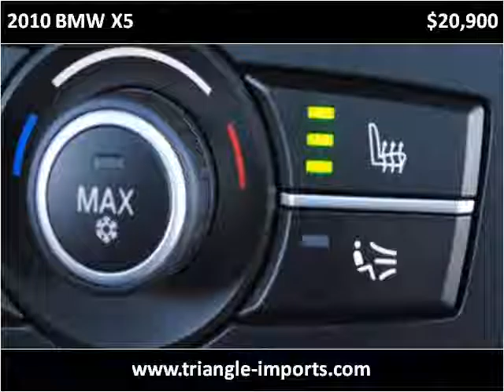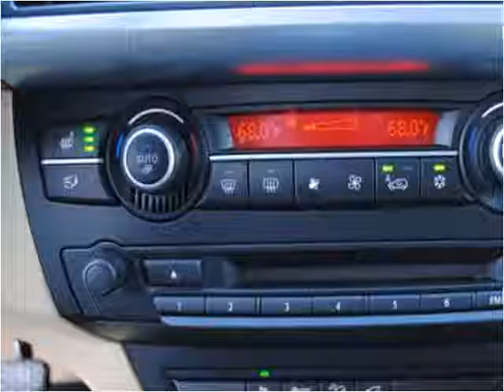2010 BMW X5 Used Cars Raleigh NC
This 2010 BMW X5 is available from Triangle Imports.